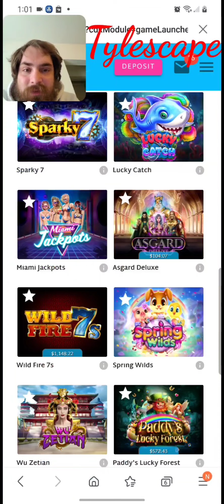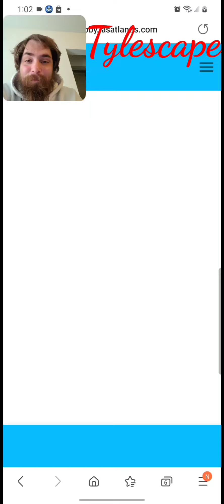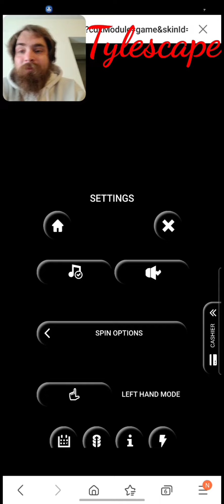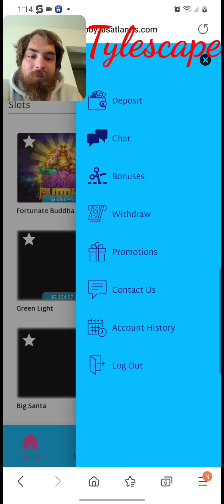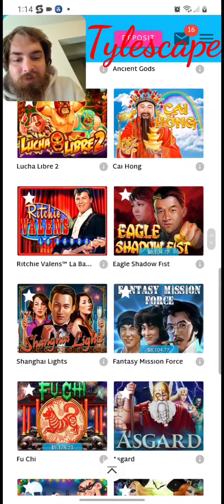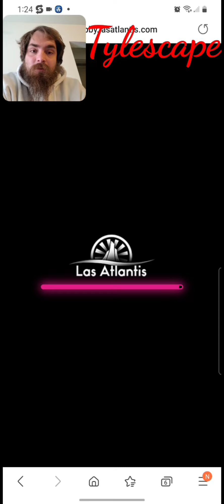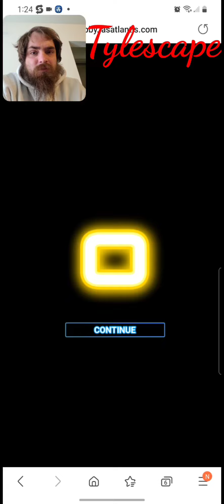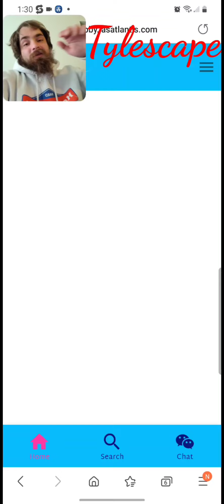Online Gambling (this did not work out for me)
Online gambling with an unfortunate twist